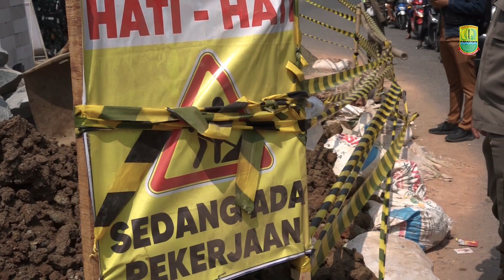MONITORING KEGIATAN BIDANG JALAN DAN JEMBATAN OLEH BUPATI - DPUPR KARAWANG